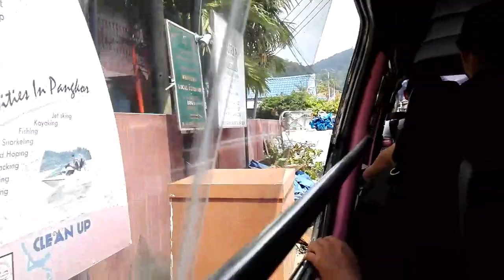Percutian Pulau Pangkor